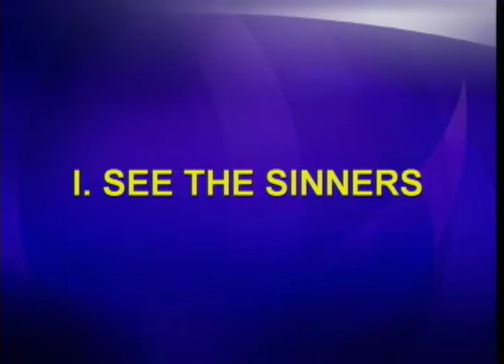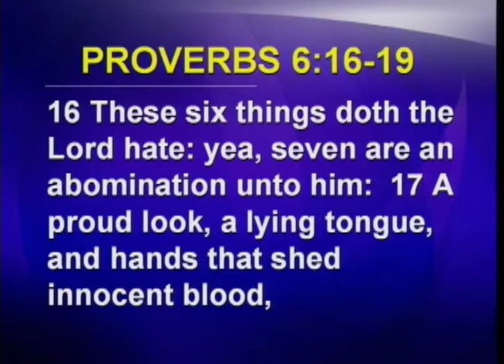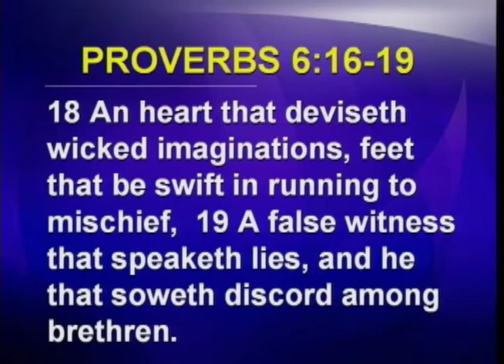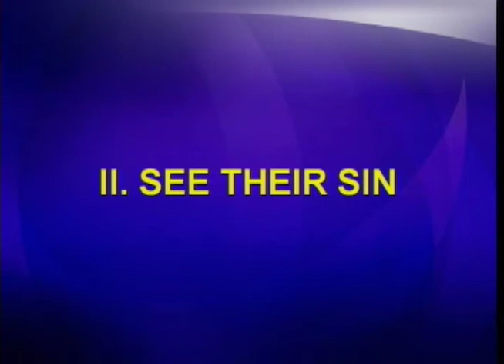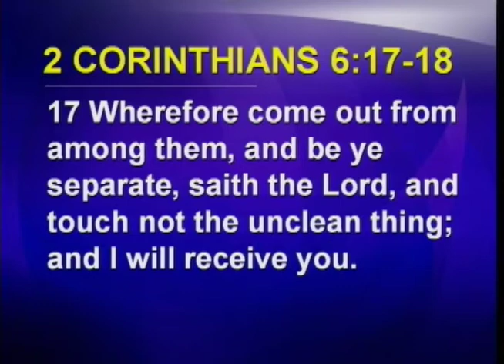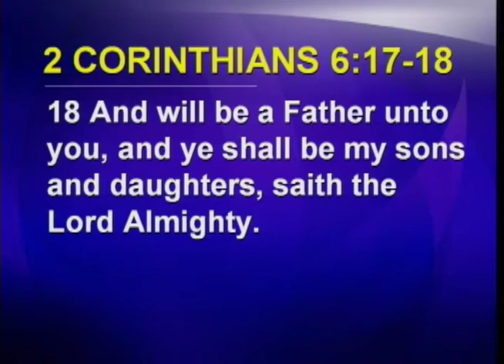Korah's Rebellion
This is the sermon from our Sunday morning service on 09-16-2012 title "Korah's Rebellion" on Numbers 16